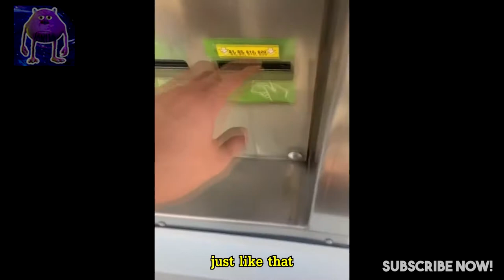UNEXPECTED Memes Compilation 2021 #1